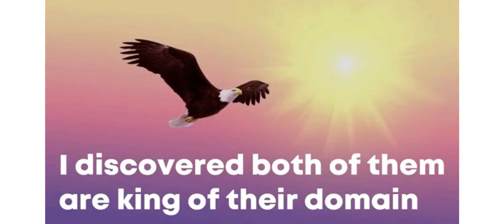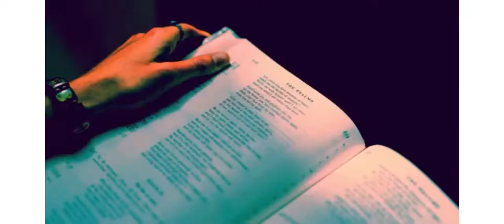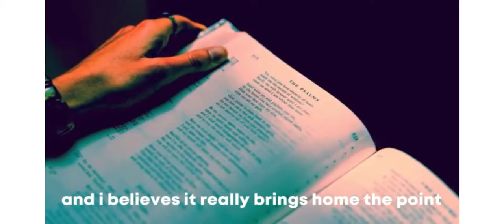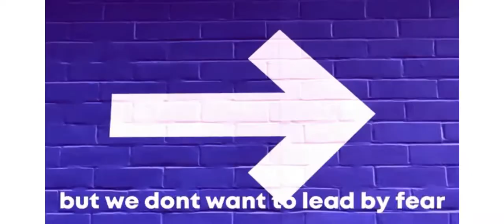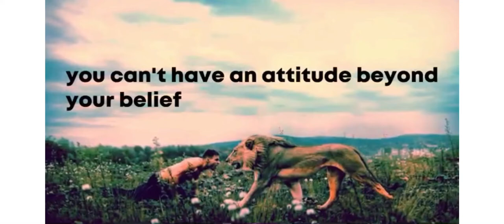Dr Myles Munroe | The Attitude of A Lion